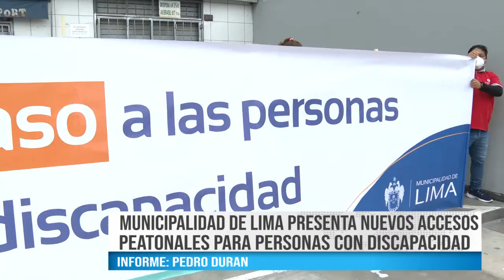MUNICIPALIDAD DE LIMA PRESENTA NUEVOS ACCESOS PEATONALES PARA PERSONAS CON DISCAPACIDAD